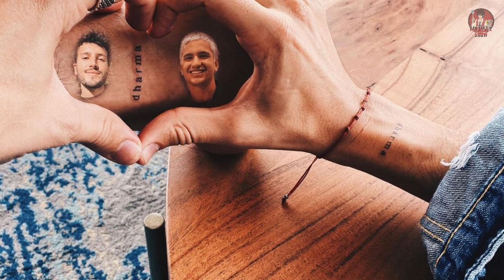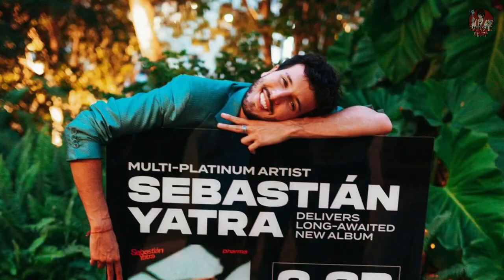SEBASTIÁN YATRA se hace un TATUAJE en HONOR a DHARMA su álbum MÁS IMPORTANTE